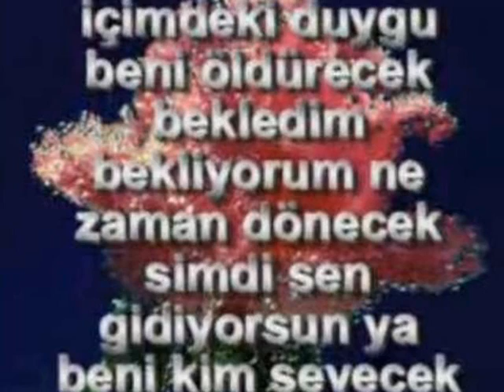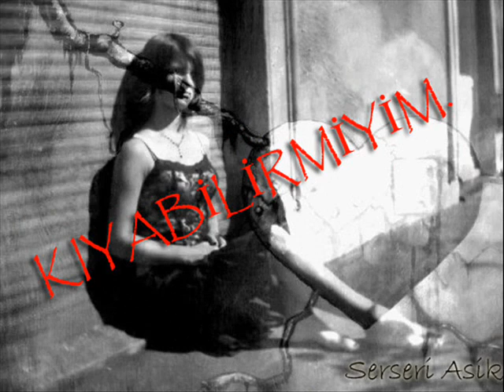Gokce Kirgiz - Kiyabilirmiyim BY BeGLeR & Dj_KeRKuK